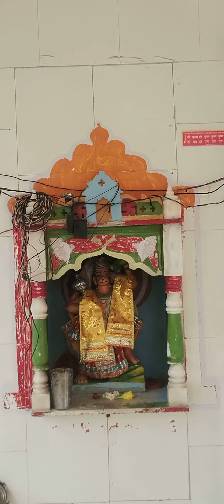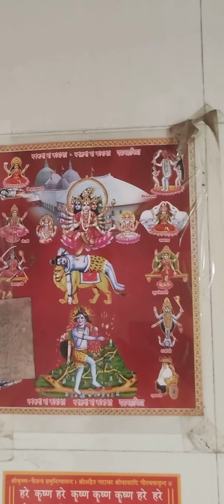Kajalmata Mandir, Umri Madhya Pradesh in Narmada Parikrama